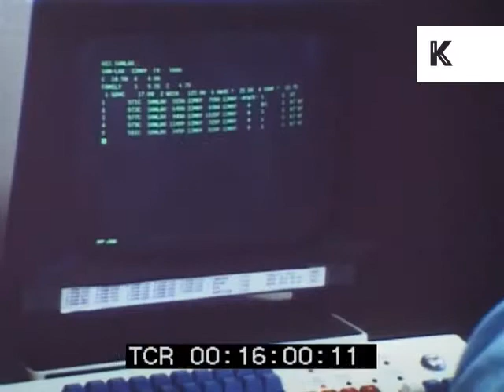1980s USA Office, Telephone Operators, People at Computers, Archive Footage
From the Kinolibrary archive film collections. To order the clip clean and high res Clip ref A553

1980s United States, INT office, telephone operators working, people work at computers